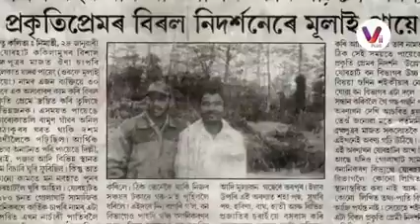24 June 2022